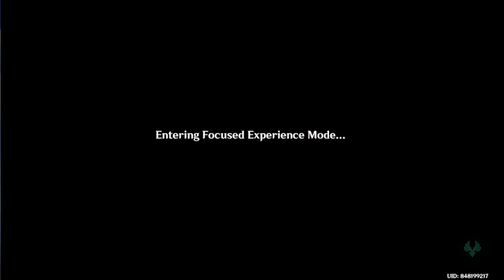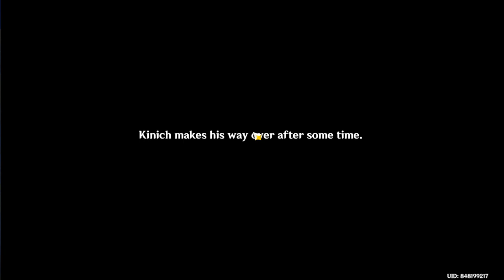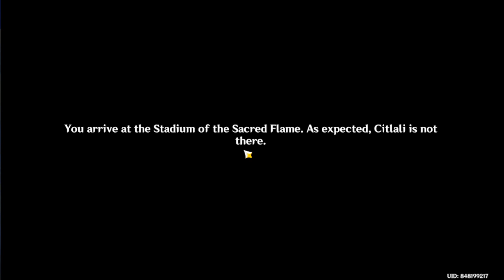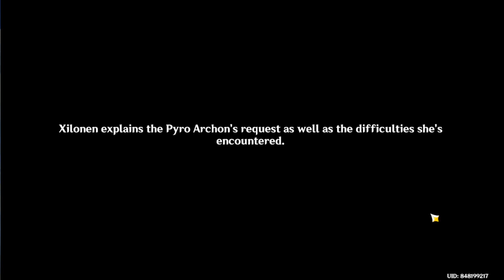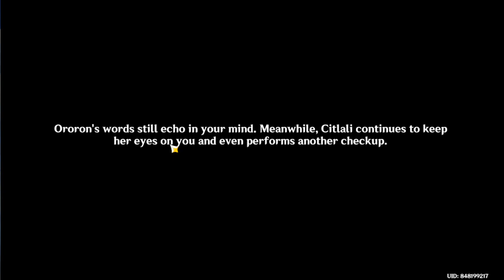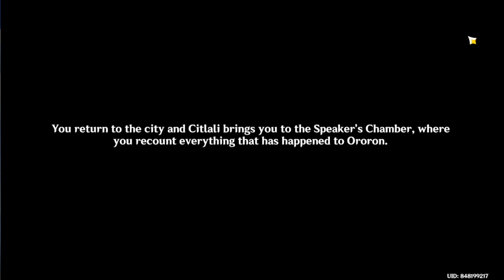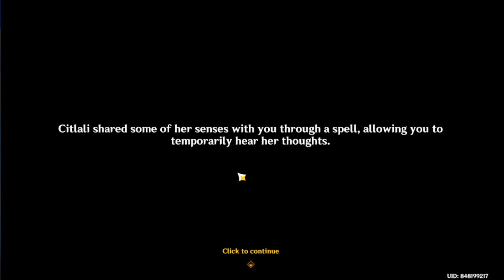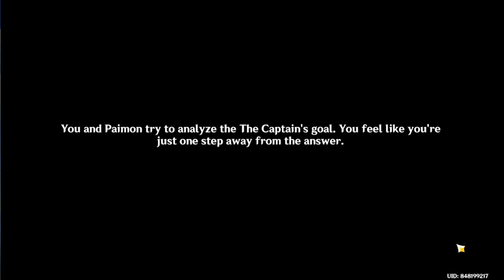BIG LORE DROP & BUILDUP - Natlan Archon Quest Act 3 【Genshin Impact】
playing Natlan's Archon quest Act 3.